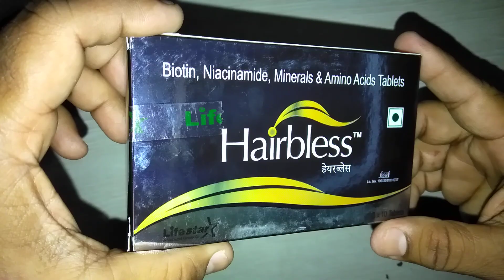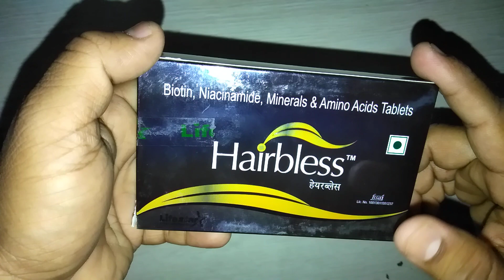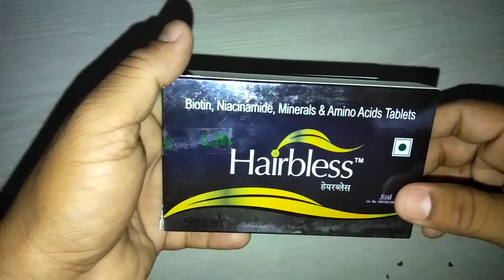Hairbless Tablets review हेयर फॉल से लेकर,बालों के संपूर्ण पोषण के लिए जरूरी है यह टैबलेट !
Hairbless Tablets is marketed by lifestar pharma { division of mankind }HairblessTablets ,medicine,Medicine Reviews Instagram id vijaylahore4262